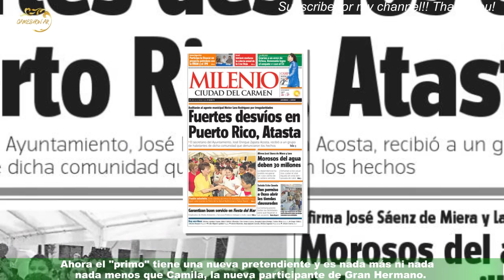Camila reconoció que le gusta Marcos de Gran y pidió consejos: "No digas nada, pero..."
Marcos Ginnochio es el galán de la casa de Gran Hermano y el más querido no solo por sus compañeros sino también por el público.Es así que lo han emparentado mucho a Julieta Poggio debido que son los dos jóvenes y considerados los más bonitos de la casa. Sin embargo, desde que comenzó el juego entre la profesora de baile y el futuro abogado no pasó nada y al parecer todo va a quedar en un amor platónico.